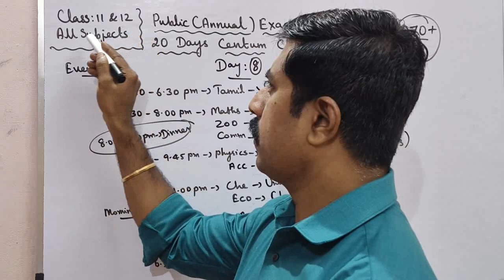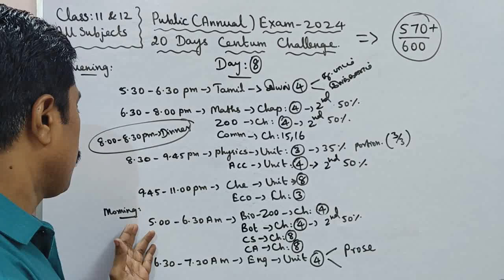Class 11&12|Day 8|20 Days Centum Challenge|570+/600 marks|Public Exam 2024|sky physics